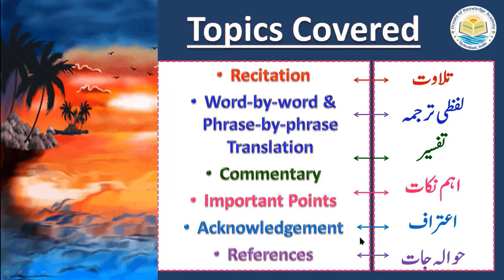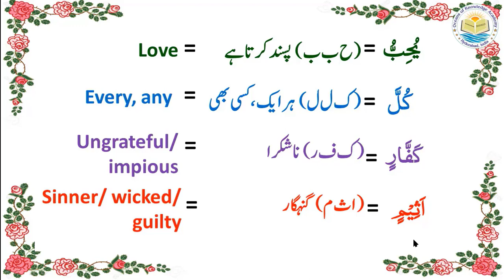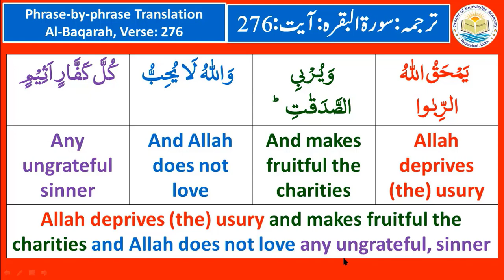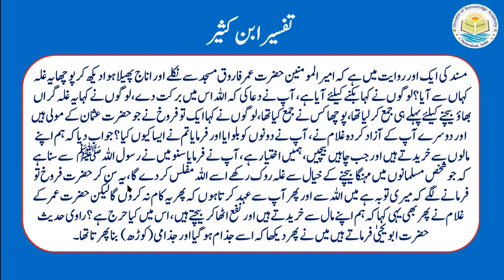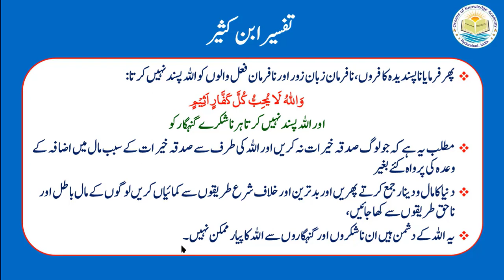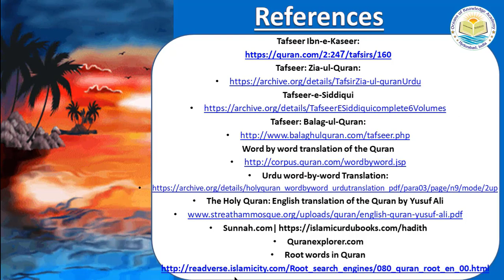P03TF2.300 Tafseer ul Quran Para 03 Surah Al-Baqara Ayat 276; Word to word Urdu/English Translation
The video presents commentary (explanation/interpretation) of Chapter 2, Verse 276 of Quran (2:276) along with word to word Urdu and English translation.

اس ویڈئو میں سورہ بقرہ آیت 276 کی تفسیر معہ اردو اور انگلش لفظی ترجمہ کے بیان کی گئی ہے۔

يَمۡحَقُ اللّٰهُ الرِّبٰوا وَيُرۡبِى الصَّدَقٰتِ‌ؕ وَاللّٰهُ لَا يُحِبُّ كُلَّ كَفَّارٍ اَثِيۡمٍ‏  ﴿2:276

اللہ سود کو بے برکت  کرتا ہے اور صدقات کو بڑھاتا ہے اور اللہ پسند نہیں کرتا ہر ناشکرے گنہگار کو

Allah deprives (the) usury and makes fruitful the charities and Allah does not love any ungrateful, sinner, Quran (2:276).

Dr.Quddusa Sultana